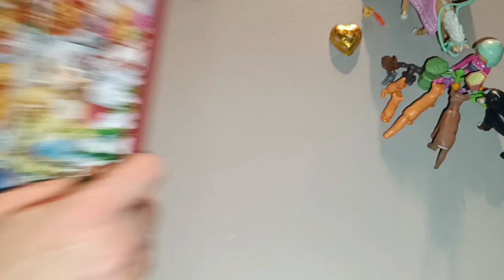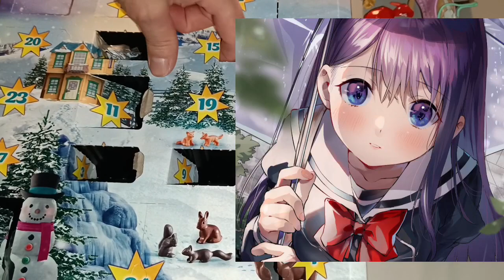Advent calendar 2023 day 15